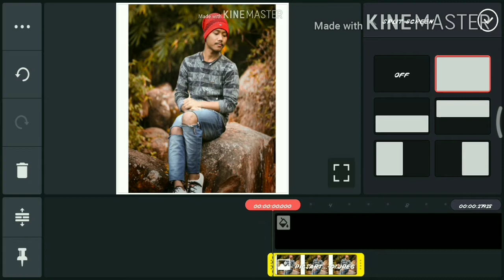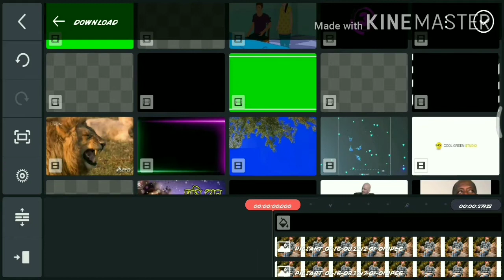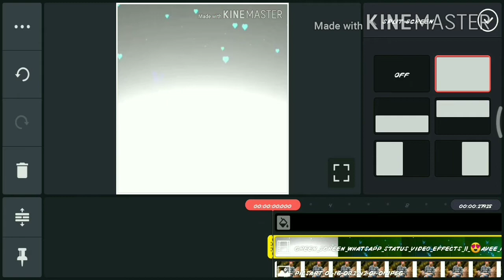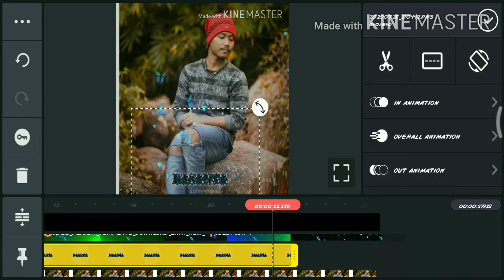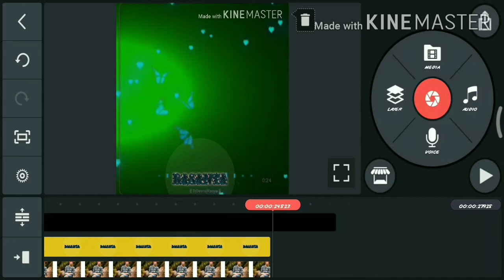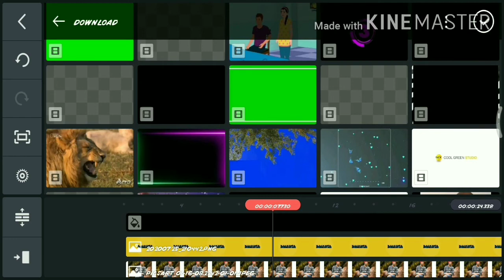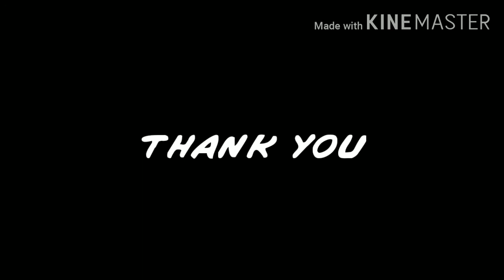How to make a whatsapp status /🔥🔥/ kinemaster// 🔥🔥your photo